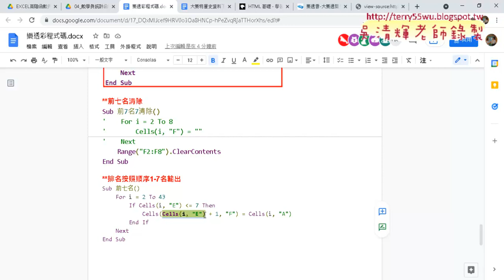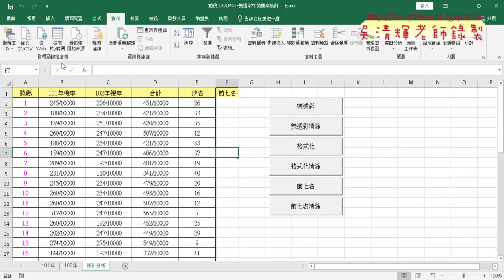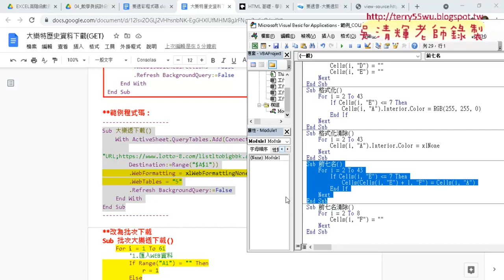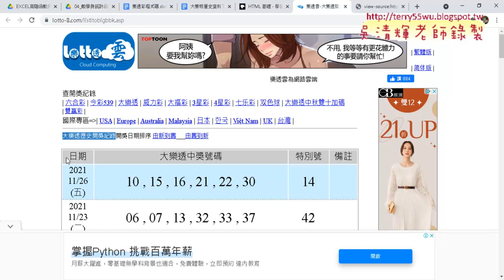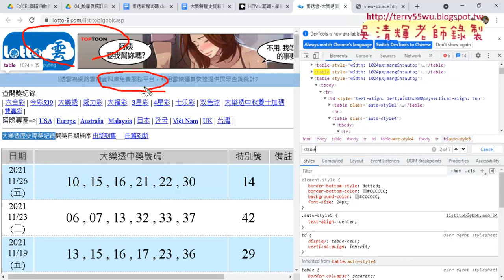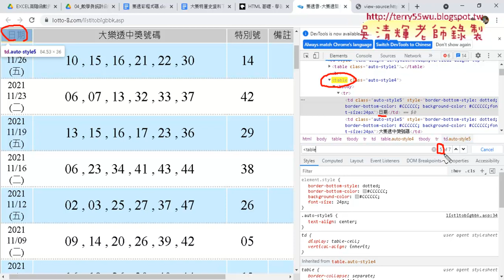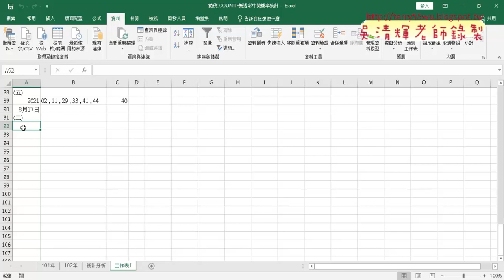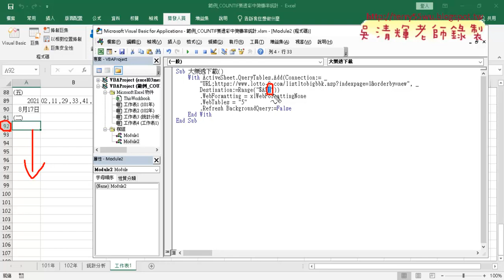03 大樂特歷史資料下載範例程式碼說明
上課內容：
01_樂透彩重點回顧與排名按照順序
02_樂透彩排名按照順序VBA程式與中斷模式
03_大樂特歷史資料下載範例程式碼說明
04_改為批次大樂透下載
05_刪除日期列與複製日期VBA程式說明

課程理念：
1.以循序漸進的方式, 透過詳細的說明和實用的50個Excel VBA範例,
2.進而解說EXCEL與資料庫的結合，甚至將EXCEL當成資料庫來使用，

吳老師  110/11/29